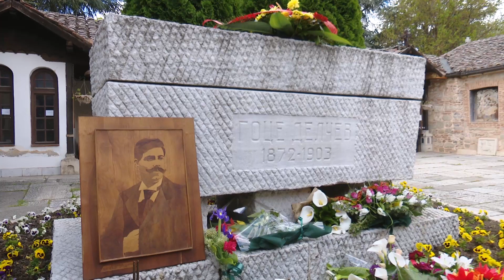Владина делегација оддаде почит и положи цвеќе на гробот и споменикот на Гоце Делчев по повод 117